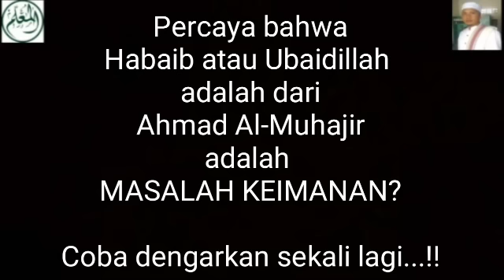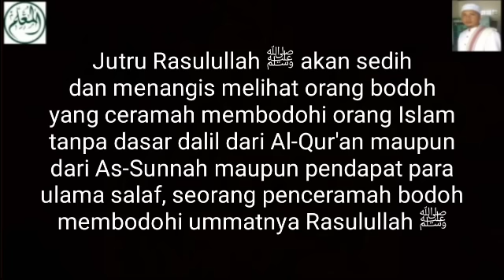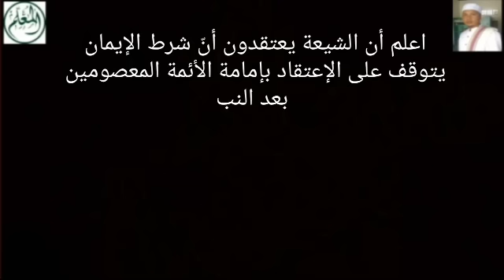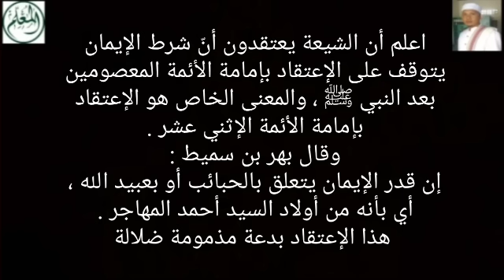Ajaran Sesat Bahar bin Smit - Masalah Keimanan Model Syi'ah Gaya Baru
اعلم أن الشيعة يعتقدون أنّ شرط الإيمان يتوقف على الإعتقاد بإمامة الأئمة المعصومين بعد النبي ﷺ ، والمعنى الخاص هو الإعتقاد بإمامة الأئمة الإثني عشر .

وقال بهر بن سميط : إن قدر الإيمان يتعلق بالحبائب أو بعبيد الله ، أي بأنه من أولاد السيد أحمد المهاجر .
هذا الإعتقاد بدعة مذمومة ضلالة

Sumber Video Ceramah Bahar bin Smith